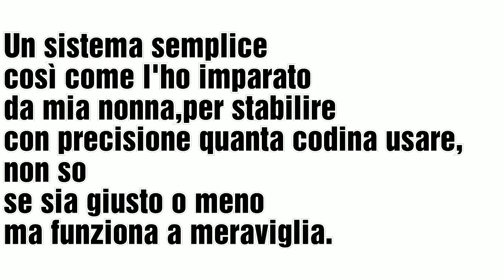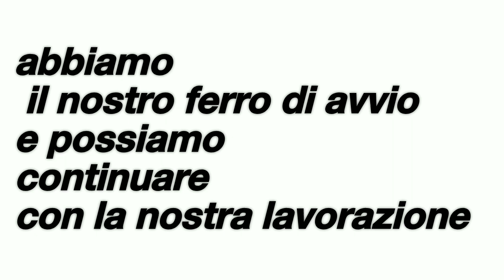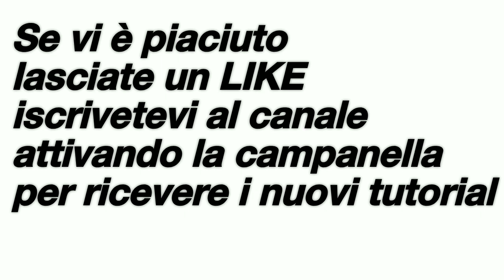#2 filo arrotolato come caricare i punti sul ferro da maglia 👍fit the stitches on the needles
Un sistema semplice così come l'ho imparato da mia nonna♥️ per  stabilire con precisione quanta codina usare nell'avvio delle maglie con i ferri😍non so se sia giusto o meno ma funziona a meraviglia👍👍👍